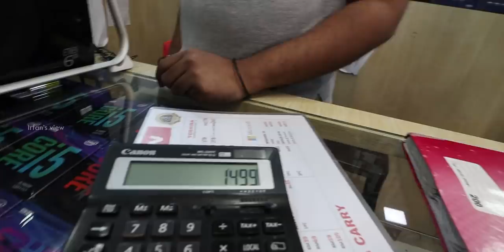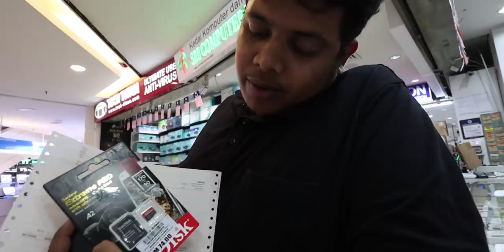My Dream Land - Low Yat Plaza, Malaysia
Low Yat Plaza is situated in Kuala Lumpur, Malaysia. It was like a dream land for me. There we get all the electronic items. I bought few items for my future use. The prices were seems to be expensive. But we should not buy any product without bargainig.